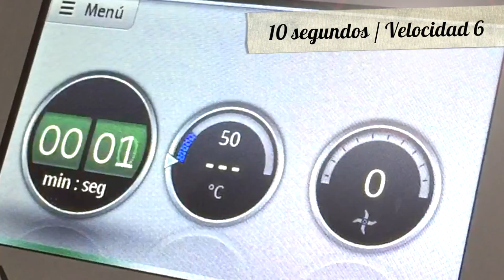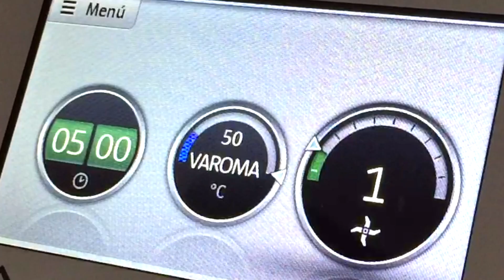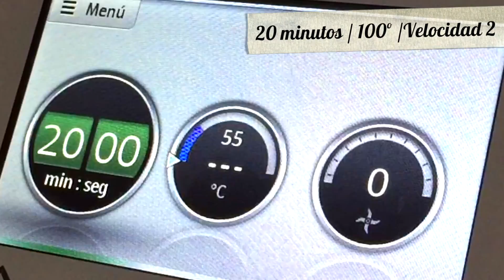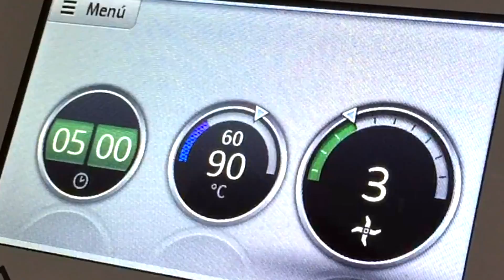Crema Reina de Almendras | Recetas de Navidad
Con motivo de las próximas fiestas, las recetas del mes de diciembre están destinadas a conquistar nuestra mesa y nuestro paladar.

Comenzamos con una crema de almendras muy sabrosa que podremos servir en nochebuena o en fin de año. Una delicia para comenzar de la manera más rica con las recetas de estas fechas.

Por aquí os dejo el enlace para acceder directamente a la receta 👉🏻